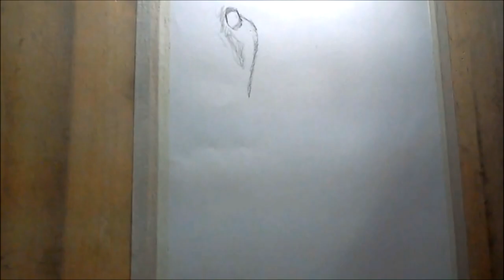Speed Drawing : Shay Carl & Malachi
Hello peeps!! This is me speed drawing Shay and Malachi(RIP) (from the @SHAYTARDS) using graphite pencils. It took me around three hours to complete this. Please rate this video and share with friends if you like.

Stay Blessed!!

~Wardah K